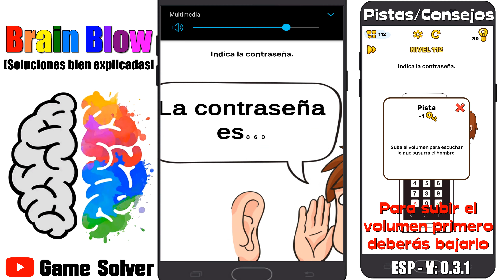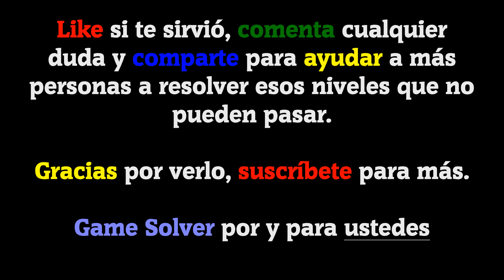𝐁𝐫𝐚𝐢𝐧 𝐁𝐥𝐨𝐰 | Soluciones niveles 111-120 [VERSIÓN ANTIGUA]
Hoy os traigo 10 niveles resueltos del juego Brain Blow.

ESP - 0.3.1

ℹ 𝐃𝐄𝐒𝐂𝐑𝐈𝐏𝐂𝐈Ó𝐍 𝐃𝐄𝐋 𝐉𝐔𝐄𝐆𝐎:

¡Prepárate para dejarte la sesera en Brain Blow! Intenta completar todas las pruebas de este juego para genios y desarrolla tu capacidad para la lógica y la atención. Cada detalle puede ser una pista, pero la solución no es fácil. Tendrás que pensar.

🗣𝐈𝐃𝐈𝐎𝐌𝐀: Español(España) 🇪🇸